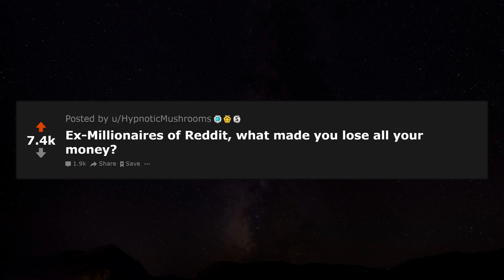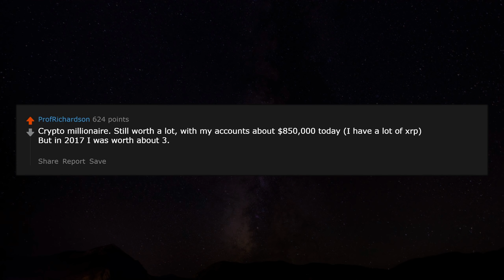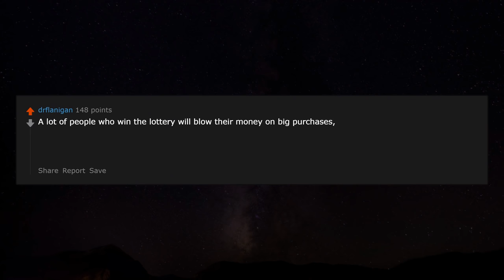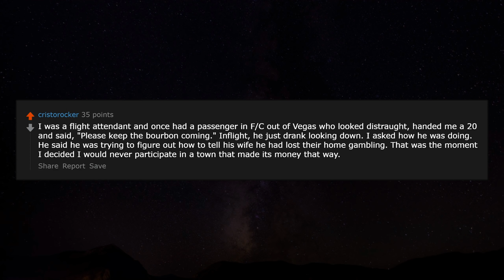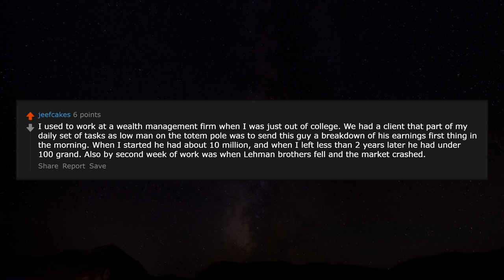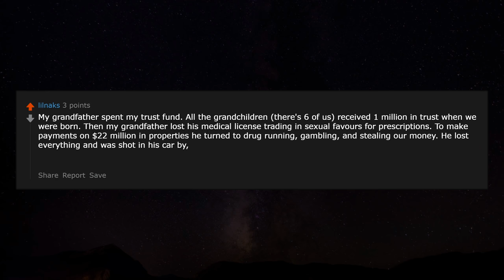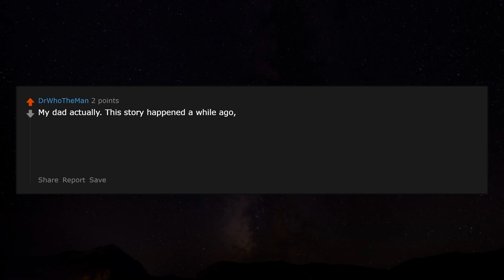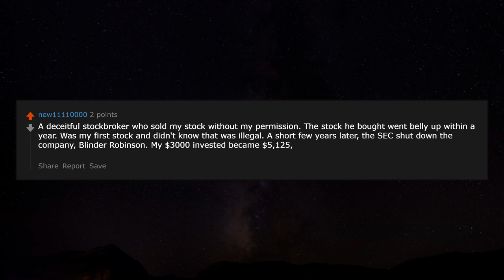Former Rich People Shared How they lose their Millions r/AskReddit Reddit Stories | Top Posts